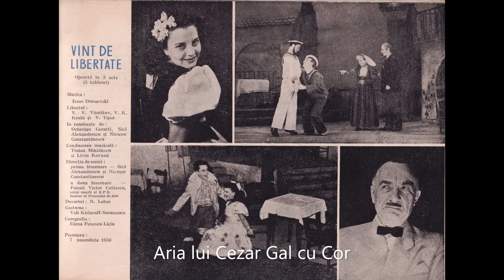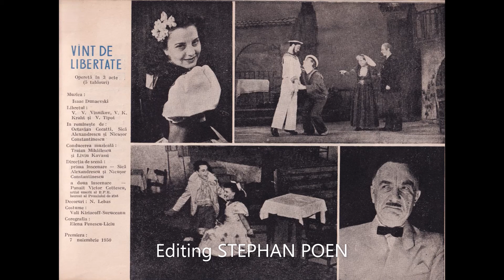Dunaevski VÂNT DE LIBERTATE - Petre Ștefănescu-Goangă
Dunaevski VÂNT DE LIBERTATE - Petre Ștefănescu-Goangă interpretând personajul lui Cezar Gal în recitativul și aria cu cor - Orchestra și Corul Teatrului de Operetă din București astăzi Teatrul Național de Operetă și Musical Ion Dacian, inaugurat la 7 noiembrie 1950 cu această operetă. Baritonul Petre Ștefănescu-Goangă a făcut parte din distribuția spectacolului inaugural. Broadcast recording.